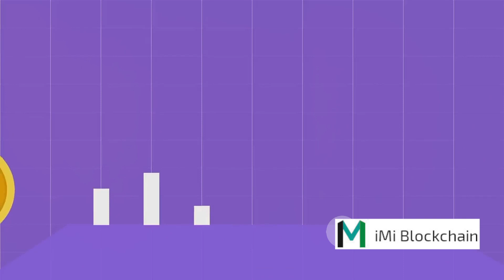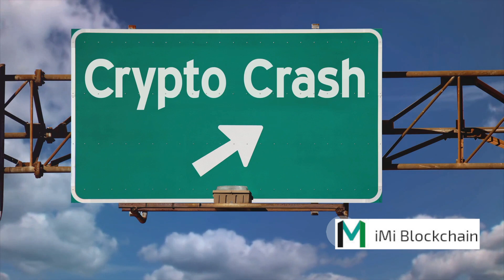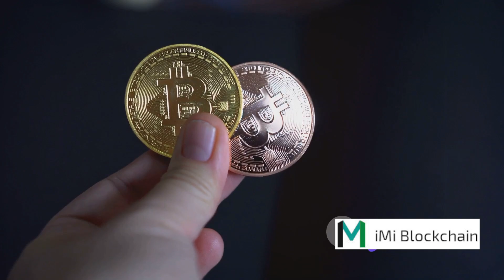Terra Luna Classic: The Potential Crypto Downfall After Relaunch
Are you curious about the current status and future potential of the cryptocurrency Terra Luna Classic? Let's talk about this crypto and the potential of downfall after relaunch. In this video, we're going to explain why LUNA might fail in 2024. Simply explained for beginners and experts.

First, we'll explain the collapse of Terra 1.0. This token faced financial risks, price deviation, wide adoption, and the collapse of the terraUSD stablecoin UST, which impacted the value and demand of the original token. As a result, the token that was worth $119 in early April of 2022 fell below one cent by the end of May 2022 on the original Terra Chain, now known as Terra Classic.

The relaunch of Terra 2.0 might sound amazing but in the eyes of most experts, it's only a matter of not losing it all, as major investors trying to keep a torn sheep alive.

Get ready to learn a lot and discover an exciting way to make money in the world of cryptocurrency!

This video is a short explainer. If you want to learn more about Terra Luna Classic and LUNC, then read our latest blog post with all the details and a step-by-step guide

We teach you: Is Terra LUNA Classic and LUNC the same? The history of Crypto Terra. The UST and Crypto LUNA crash. Why do two versions of Lunca coins exist? Understanding Luna Classic (LUNC). Unterstanding Terra (LUNA). What is the current market situation of LUNA? Terra Competition (Polygon, Kadena, Solana, Polkadot, and Avalanche). What is the future of Terra? Does LUNC have a future? Is there a future for LUNA? The risk factors of investing in LUNC and LUNA.

Chapters:
00:00 iMi Blockchain Introduction
00:10 Why Terra Luna as "Gold" is not always glittering
00:32 The 3 major hurdles for Terra and possible fall options
00:48 The high costs of trying to maintain a Stablecoin like terraUSD (UST)
01:00 The cascade of 2 different cryptocurrencies and potential failures
01:14 The dual currency LUNA and LUNC as a high risk of a crash
01:28 The domino effect of handling two different crypto tokens
01:53 The DAO governance model is another potential point of failure
02:14 What we have learned and the conclusion
02:22 The relaunch of Terra Luna Classic is no guarantee for earnings
02:39 Do your own research before investing and keep learning

More about us:
Comprehensive Blockchain Services by iMi, the Swiss experts in blockchain process architecture:
✅  Consulting
✅  Learning
✅  Development

Why iMi Blockchain? We are a leading Swiss service company, with capabilities in consulting, learning, and development.
✅  We are customer-savvy Blockchain Process Architects, building practicable business solutions
✅  We are the Bridge between our clients and technologists, transferring know-how that is simply understandable
✅  Ultimately, we enhance clients’ IT security, improve traceability, increase efficiency and reduce costs

iMi Blockchain Consulting. As customer-savvy Blockchain Process Architects, we help you transform from centralized to decentralized business applications.
✅  CEO Services - Company Overall Strategy
✅  CFO Services – Tax, Law, Regulations
✅  CMO Services – Sales, Marketing, PR
✅  CTO Services - Digital Architecture & Apps
✅  COO Services – Digital Operations
✅  HR Services – Building Winning Teams
✅  Start-up Services – White Paper & ICO

Learn Blockchain at the iMi Blockchain Academy! As the Bridge between clients & technologists, we teach in simple words everyone understands.
✅  Combined lessons from the best universities worldwide
✅  Offline and or online learning
✅  Training for groups and individuals
✅  Webinars & tutorials
✅  Online courses with certificates
✅  All translated in simple words

Blockchain Development. Ultimately, we get things done and deliver enhanced IT security, improved traceability, and increased efficiency at reduced costs.
✅  All ecosystems & networks covered
✅  Independent open-source development
✅  Connecting sovereign blockchains
✅  Multilingual coding from C++ to GoLang
✅  Clean code policy
✅  Implementation of blockchains
✅  Rollout of clients’ applications
✅  Maintaining enterprise solutions
✅  Controlling, testing & support

✅  Blockchain Migration Services
✅  Post Go-Live Services
✅  Support & Advisory Services

Workshops:
✅  Intro To The Baseline Protocol
✅  Enterprise Blockchain Tokenization
✅  Enterprise Blockchain Immersion
✅  Enterprise Blockchain Discovery
✅  Decentralized Identity Management Workshop